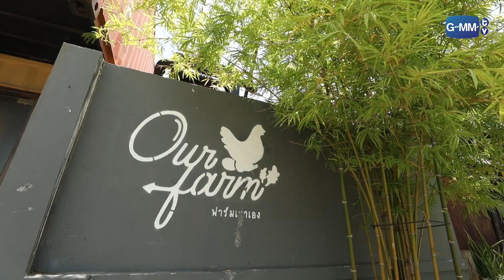คนไหนคุณพี่ คนไหนเจนนี่! | เทยเที่ยวไทย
เธอคนนั้น คือฉันอีกคน ความเปลี่ยนชุด ได้ชุดคู่เลย จบ

เทยเที่ยวไทย ตอน 550 | พาเที่ยว Our Farm จ.สมุทรปราการ
พาเที่ยว Our Farm ฟาร์มเราเอง, Jolie Cafe, ตลาดบ้านค่าย อิมพีเรียล สำโรง